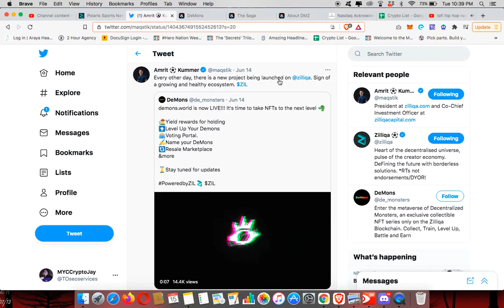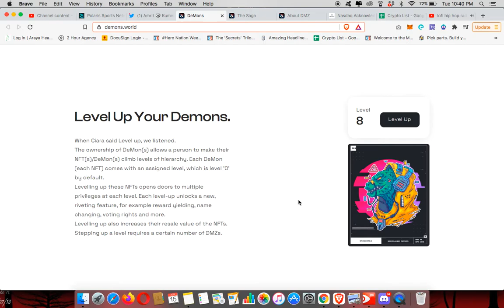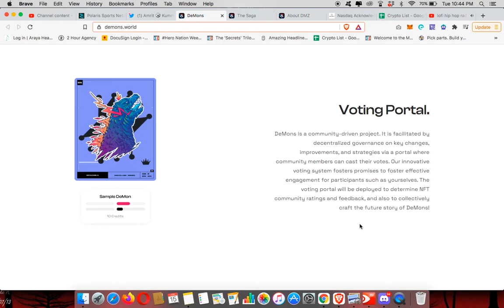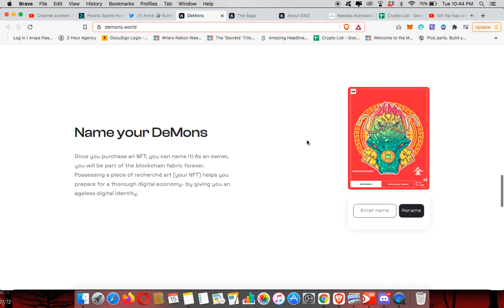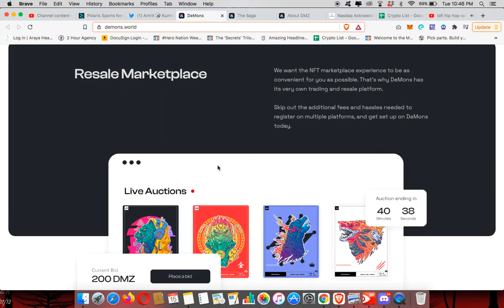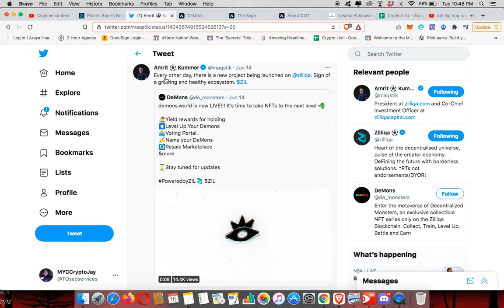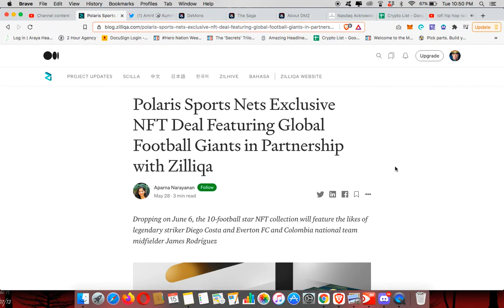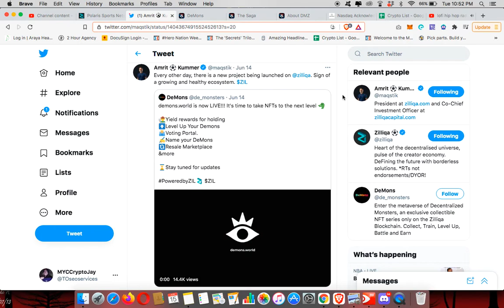New Zilliqa Partnership With Demons Game-Changing NFT's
Cryptocurrency news for beginners in 2021: New Zilliqa Partnership With Demons Game-Changing NFT's

PROTECT YOUR DIGITAL ASSETS With Your Own Hard Wallet

SPEAK WITH OTHER CRYPTO ARK SOCIAL CHANNELS

►Join the journey, and I’ll see you inside The Crypto Ark